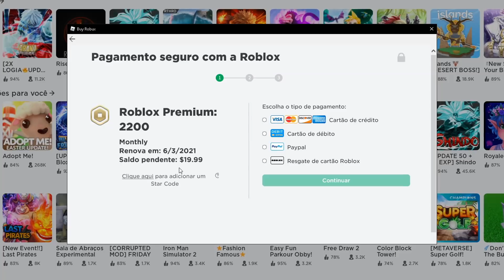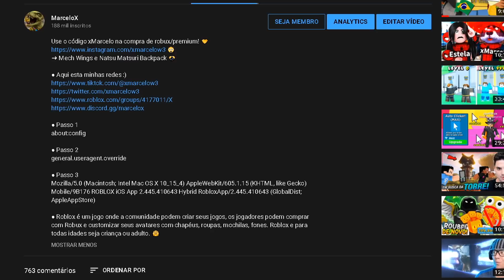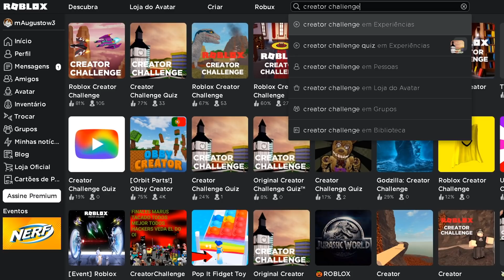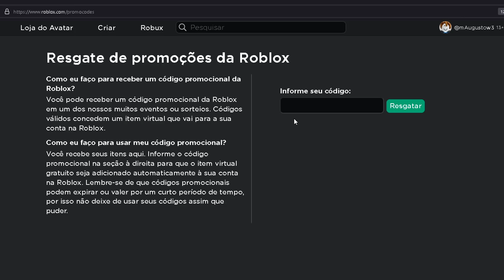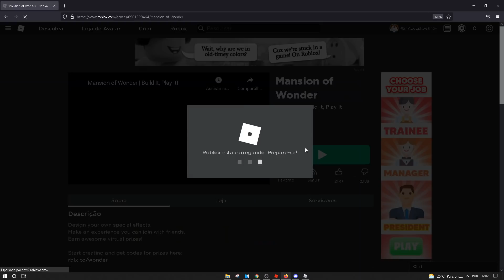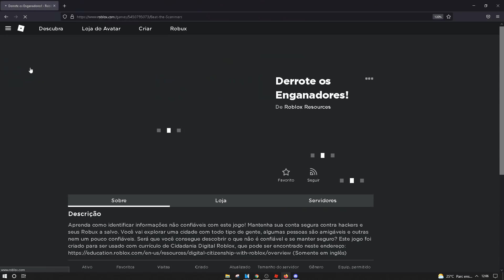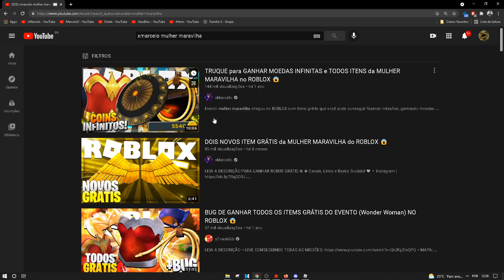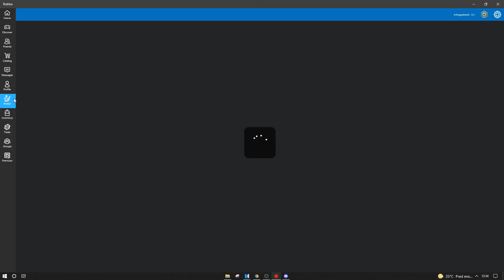TODOS 200 itens GRÁTIS que você pode ganhar no ROBLOX 😲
🤝 Use o código xMarcelo na compra de robux/premium!
🎊 200 itens que você pode ganhar no ROBLOX atualmente facilmente :)

● Roblox é um jogo onde a comunidade podem criar seus jogos, os jogadores podem comprar com Robux e customizar seus avatares com chapéus, roupas, mochilas, fones. Roblox e para todas idades seja criança ou adulto. 🤗